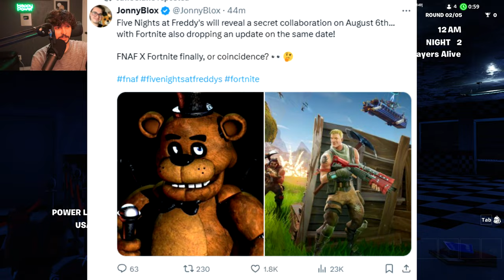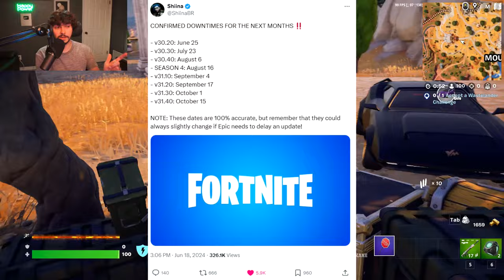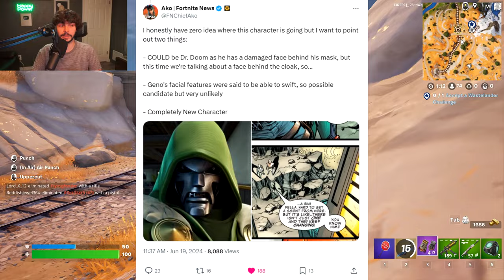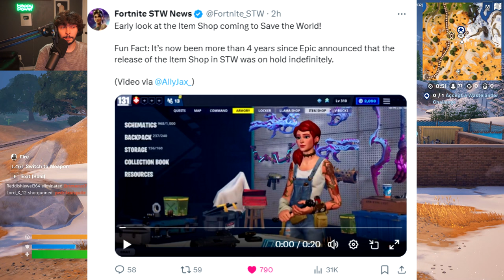Fortnite Five Nights at Freddy's TEASER! (NEW UPDATE)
Fortnite FNAF finally may be coming soon! Possibly within the next update..!

Today's Video: Fortnite Five Nights at Freddy's TEASER! (NEW UPDATE).